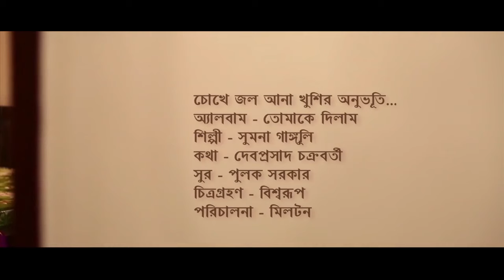মন ভরিয়ে দেওয়া গান | সুমনা গাঙ্গুলি | চোখে জল আনা খুশির অনুভূতি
চোখে জল আনা খুশির অনুভূতি...
অ্যালবাম - তোমাকে দিলাম
শিল্পী - সুমনা গাঙ্গুলি কথা - দেবপ্রসাদ চক্রবর্তী
সুর - পুলক সরকার
চিত্রগ্রহণ - বিশ্বরূপ
পরিচালনা - মিলটন